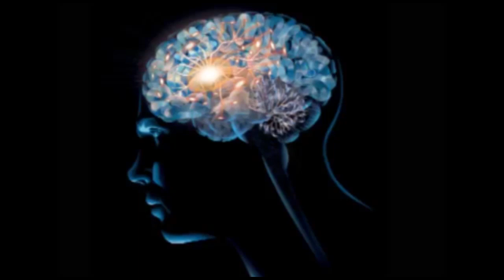ಹನುಮಾನ್ ಮಂದಿರದಿಂದ ಸಂಗೂಳಿ ರಾಯನ್ ಸರ್ಕಲ್ ಬಸವೇಶ್ವರ ಸರ್ಕಲ್ನಲ್ಲಿ ೬ ಗಂಟೆ ವರಗೆ ಬಂದ್ ಗೆ ಕರೆ ಕೊಟ್ಟಿದ್ದಾರೆ